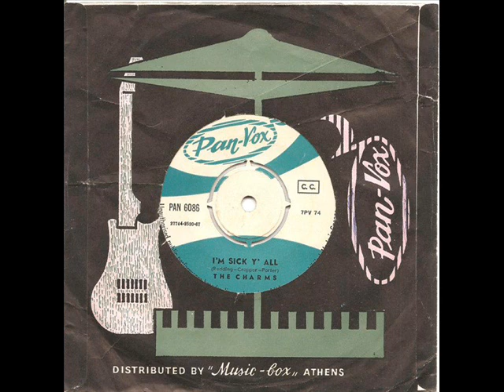THE CHARMS - I’M SICK Y’ ALL (1967)